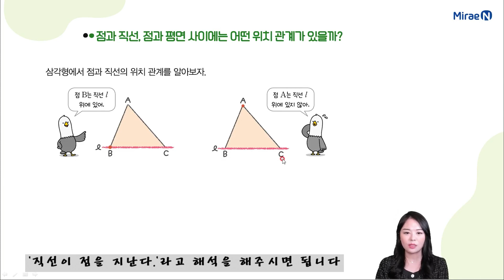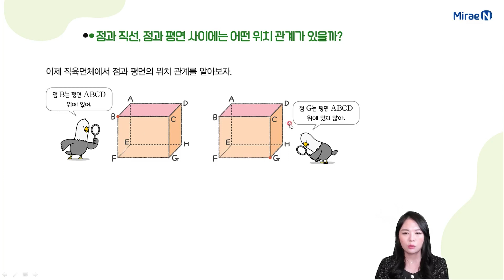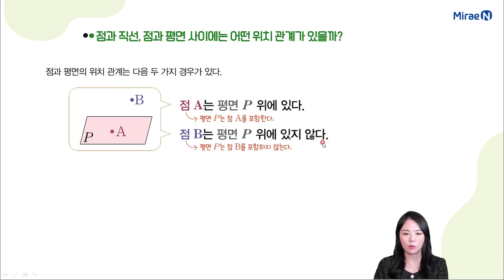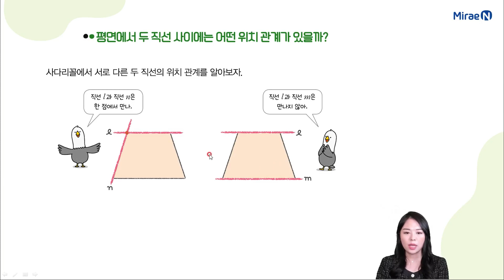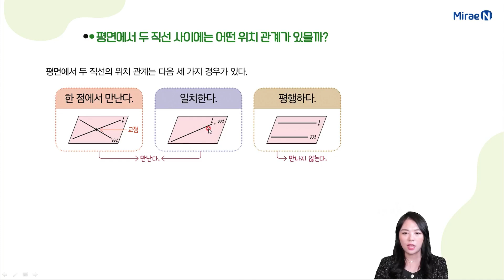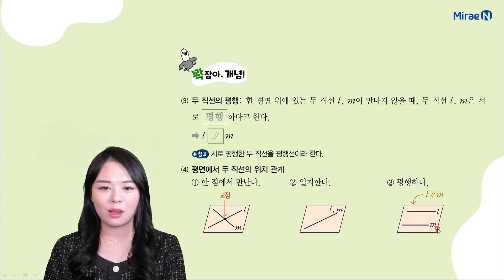개념수다2 중1하 1단원 07 평면에서 두 직선의 위치 관계